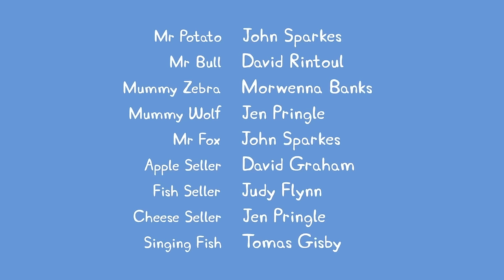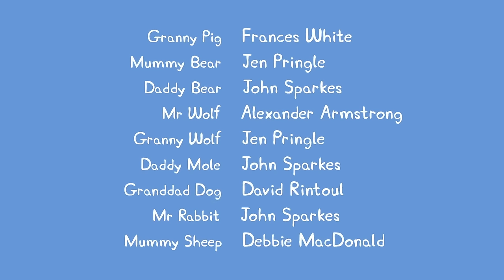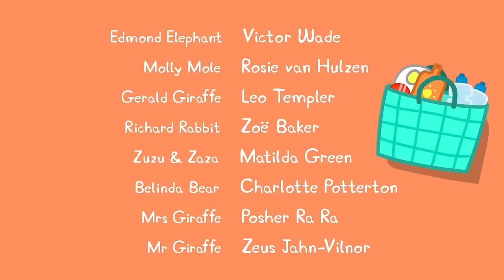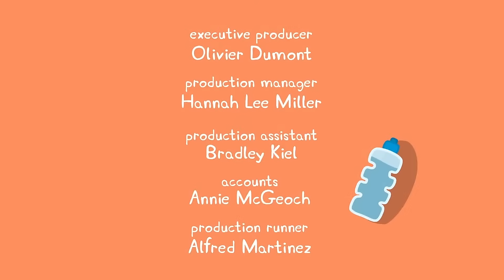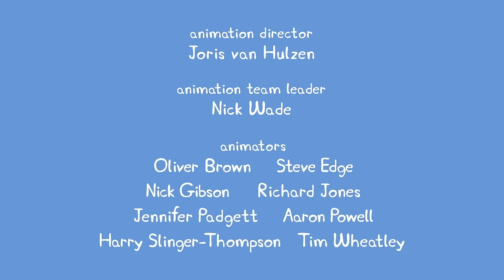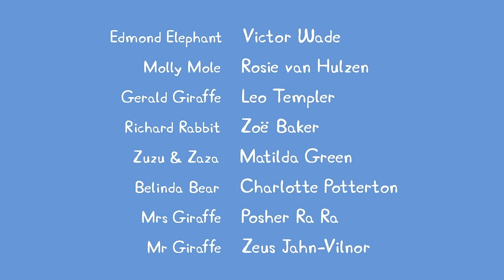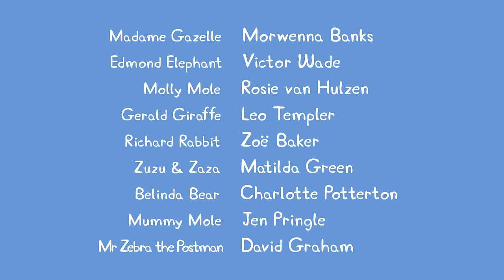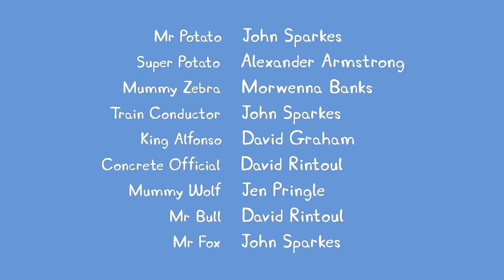🔴 Peppa Pig | Full Episodes | All Series | Live 24/7 🐷 @Peppa Pig - Official Channel Livestream